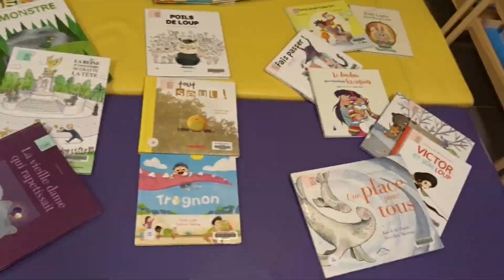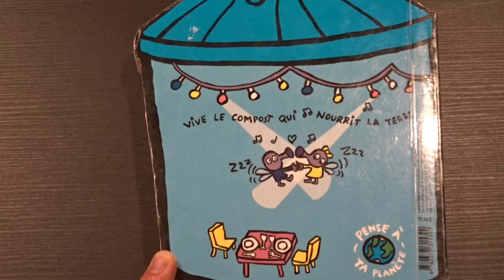Vendredistoire n°184 : Ronron le moucheron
Bienvenue dans ce vingt-huitième numéro de la saison 4 de notre rendez-vous hebdomadaire du vendredistoire.

Cette semaine Johan vous lit l'histoire "Ronron le moucheron" de et illustré par Benoït Charlat et édité en français par les Editions Sarbacane depuis août 2021